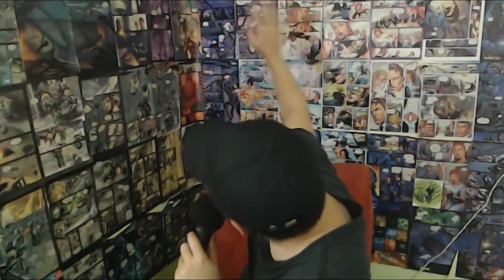It's been a great run, Thank you Youtube (update vlog + Q&A)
▶SAMSON Q2U

-- Sk8er Boi